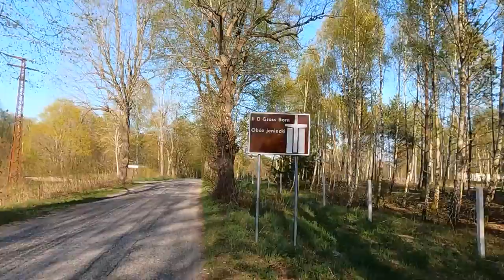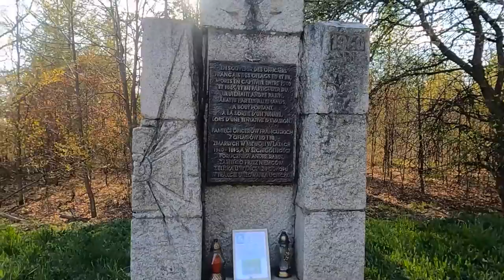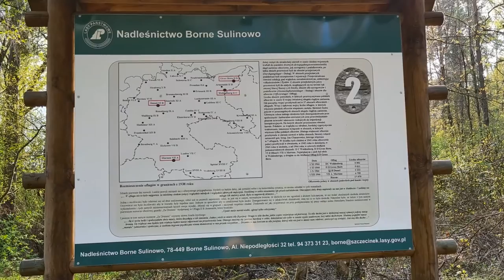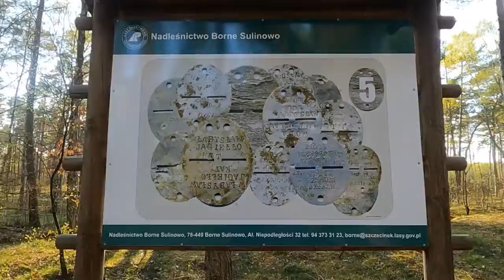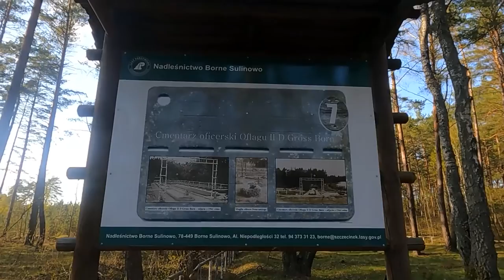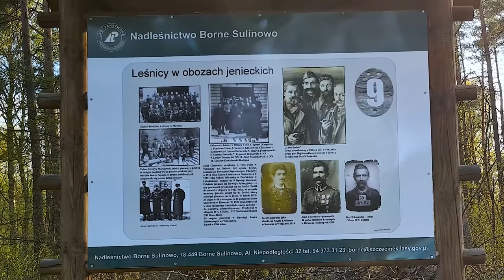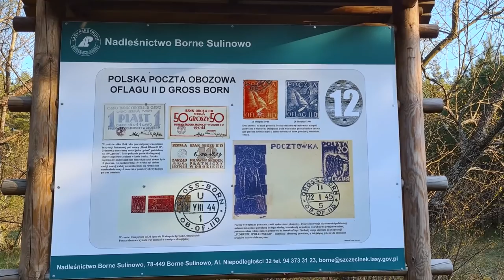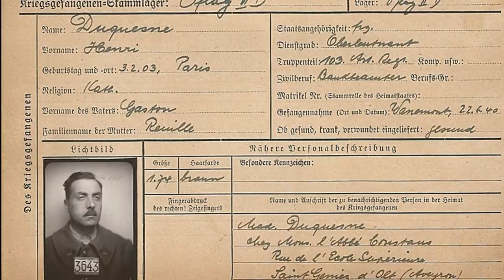Oflag II D Gross Born - Trakt Jeniecki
Oflag II D Gross Born (Grossborn-Westfalenhof) – niemiecki obóz jeniecki dla oficerów wziętych do niewoli położony koło miejscowości Kłomino na Pomorzu istniejący w latach 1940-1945.

Obóz został utworzony 1 czerwca 1940 r. na miejscu stalagu II E Gross Born na wschodniej części wzgórza zwanego Hundsberg (Psią Górką) w pobliżu miejscowości Westfalenhof (dzisiejsze Kłomino) na południowym krańcu poligonu wojskowego.

Początkowo w obozie przebywali tylko francuscy jeńcy wojenni. W lutym 1941 r. przebywało w nim 3731 Francuzów (3166 oficerów i 565 ordynansów), a w kwietniu 1942 r. – 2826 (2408 oficerów i 418 ordynansów). Oflag II D znany był z ucieczek jeńców (pierwsza miała miejsce już 15 sierpnia 1940 r.). W połowie 1942 r. Francuzi zostali z obozu wywiezieni, a zamiast nich osadzono Polaków, z obozu w Arnswalde (Choszczno).

W dniu 1 czerwca 1942 r. Polaków było 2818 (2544 oficerów i 274 ordynansów), a także jeńców sowieckich, których było ok. 26 000. Liczba polskich jeńców znacznie wzrosła w latach 1944–1945. 20 stycznia przesunięto tu, na miejsce jeńców sowieckich, jeńców polskich ze Stalagu II A w Neubrandenburgu. Na dzień 1 stycznia 1945 r. było 5391 Polaków (5014 oficerów i 377 ordynansów).

W obozie działała konspiracyjna organizacja Odra, na czele której stał płk dypl. Witold Dzierżykraj-Morawski, jednocześnie pełniący funkcję starszego obozu. Po jego aresztowaniu we wrześniu 1944 r. przejął ją płk Ignacy Izdebski. W obozie wychodziły także podziemne pisma, jak" "Za Drutami", "Znaki", "Alkaloidy" czy "Przegląd Teatralny".

Jeńcy organizowali zajęcia kulturalno - oświatowe oraz sportowe (w lecie 1944 zorganizowano tu zawody sportowe określane jako XII Igrzyska Olimpijskie z ok. 100 zawodnikami w 16 dyscyplinach sportowych). Na terenie obozu istniała komórka Abwehry, która przekazywała do Gestapo w Pile jeńców podejrzanych o działalność antyhitlerowską.

Po upadku powstania warszawskiego do obozu trafiła duża część powstańców. Wobec zbliżania się frontu Niemcy 29 stycznia 1945 r. ewakuowali jeńców na zachód do obozu Sandbostel; trasa przemarszu wynosiła ponad 700 km. Przemarsz był w bardzo złych warunkach, przynajmniej kilkunastu jeńców zmarło z wycieńczenia w trakcie marszu.

Z powodu chaosu podczas opuszczenia obozu ok. 700–1200 jeńców zostało w obozie. Jeńcy nawiązali kontakt z 4 Dywizją 1 Armii; obóz został ostrzelany z placówki niemieckiej w Rederitz, dziś Nadarzyce, po czym jeńcy opuścili go w kierunku na Jastrowie.

Ta historia pozwoliła Leonowi Kruczkowskiemu napisać dramat: "Pierwszy dzień wolności" wystawiony w 1959, a wydany w 1960 w Warszawie przez Państwowy Instytut Wydawniczy. Na podstawie dramatu powstał film fabularny (1964 r.) o tym samym tytule. Jest to studium psychologiczne postaw moralnych grupy wyzwolonych z oflagu polskich oficerów i niemieckiego lekarza, który wraz z córkami pozostał w rodzinnym miasteczku.

Znani jeńcy Oflagu II D Gross-Born:

Stanisław Ryszard Dobrowolski,
ppłk Stanisław Małek
ppłk Stanisław Jastrzębski – żołnierz Batalionu "Parasol" Armii Krajowej,
Leon Kruczkowski – pisarz i dramaturg,
ppłk Stefan Mossor,
Władysław Oszkinis – botanik,
Stanisław Płoski, historyk
mjr Henryk Sucharski
mjr Bronisław Wandycz
Zygmunt Weiss – sprinter, olimpijczyk z IO w Paryżu i Amsterdamie.
Witold Wirpsza – poeta, pisarz, eseista, tłumacz; na podstawie doświadczeń z oflagu Gross Born napisał powieść Pomarańcze na drutach (Warszawa 1964).
Eugeniusz Wierzbicki, jeden z trzech „warszawskich tygrysów” – słynnych polskich architektów.

Już od początku pobytu francuscy oficerowie próbowali uciekać z obozu używając różnych forteli. Nie wszystkie ucieczki zakończyły się pomyślnie. Jeden z tuneli o długości ponad 20 metrów – na przełomie lipca i sierpnia 1941 r. – zbudowali oficerowie z baraku 8 izby 2 Bloku II.

Po wykonaniu tunelu podzielone na grupy ucieczki zostały rozłożone w czasie. W dniu 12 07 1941 r. przez tunel uciekła grupa 8 Francuzów (6 spośród nich szczęśliwie dotarło do Francji). Niemcy szybko odkryli tunel i plany dalszych ucieczek wykonanym tunelem zostały na zawsze pogrzebane.

Tunel miał długość 117 m i głęb dochodzącą do 12 m poniżej gruntu i był najdłuższym tunelem w historii II wojny światowej. Po wielu trudach, w pełnej konspiracji i ośmiu miesiącach wytężonej pracy, jeńcy ukończyli budowę tunelu.

W dniu 16 marca 1942 r. uciekła pierwsza grupa dziewięciu jeńców, następnego dnia kolejnych ośmiu, a 18 marca – u wylotu tunelu – zostaje ciężko ranny porucznik Andre Rabin, otrzymał 4 postarzały.

Jeśli film ci się podobał okaż to autorowi i zostaw po sobie ślad w postaci komentarza, like, czy suba. Wyprodukowanie tego filmu trwa wielokrotnie dłużej niż jego obejrzenie